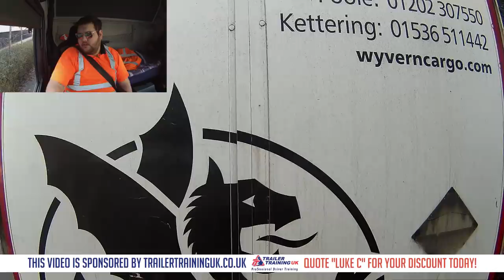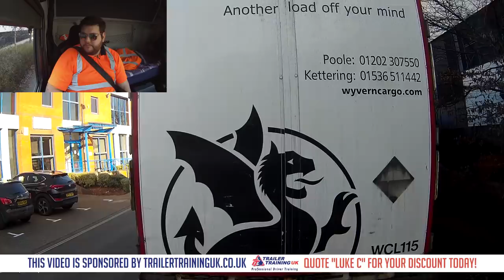“I’ve Only Got 1 Bag”